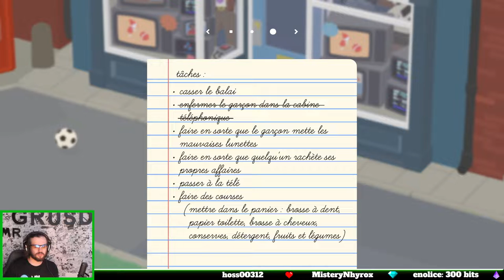Untitled Goose Game - Episode 02 - On fait nos courses !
Petit jeu indé australien proposé par House House : « jeu de l'année » en 2019 ?!